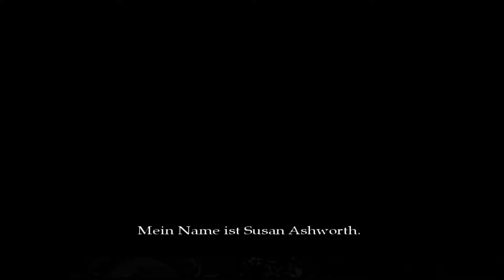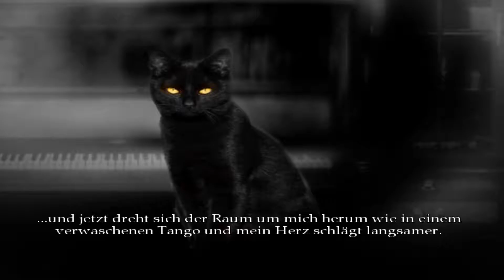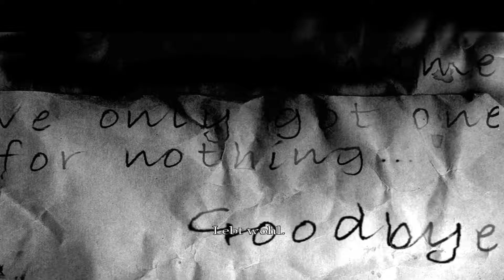Let´s Play The Cat Lady E01 - Entscheidung für den Tod? [ german - FSK 18 ]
Hallo zusammen,

der Titel The Cat ist mir beim stöbern in Steam aufgefallen. Ich wusste bisher, auch wenn er schon älter ist, nichts von dem Titel, geschweige denn hatte ich ihn auf dem Plan.

Allerdings las sich die Beschreibung so interessant, dass ich ihn mir anschauen wollte. Es handelt sich um ein sehr erwachsenes Adventure. Erwachsen, weil in Ihm Themen behandelt werden, die man sonst in Spielen eher selten findet.

Wer auf eine Highclass Grafik steht, ist allerdings bei dem Titel falsch. Es hat einen sehr eigenen Grafikstil. Die Sounduntermalung ist allerdings meiner Meinung nach bombastisch.